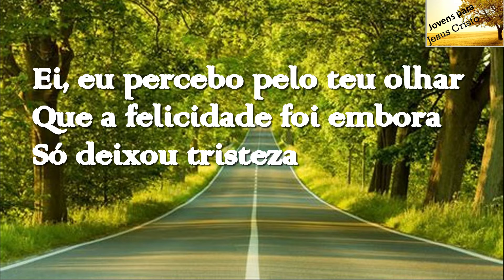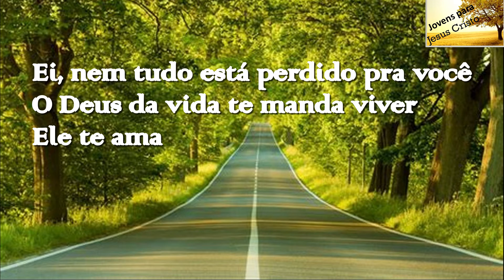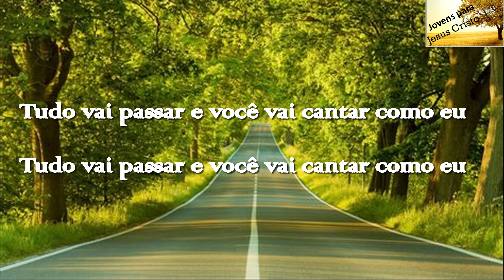Silvan Santos - Tente Outra vez | Playback com Letra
COMPRAS DE CDS: 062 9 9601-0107

Cantor: Silvan Santos
Faixa: 03
Título: Tente Outra vez
Álbum: Só Mesmo Amor

Letra do hino Tente Outra Vez do Cantor Silvan Santos

Ei, eu percebo pelo teu olhar
Que a felicidade foi embora
Só deixou tristeza
Ei, esta lágrima no teu olhar,
Lábios trêmulos sem poder falar
Jesus entende

Não fique assim, levante a cabeça
Olhe p’ra Deus e tente outra vez
Tudo vai passar e você vai cantar como eu

Ei, o impossível que parece ser
É exatamente o que Deus quer fazer
Lhe dê uma chance
Ei, nem tudo está perdido pra você
O Deus da vida te manda viver
Ele te ama